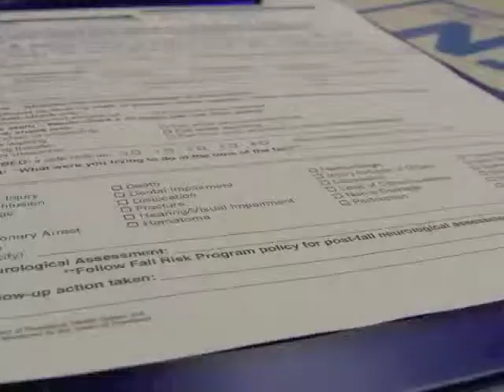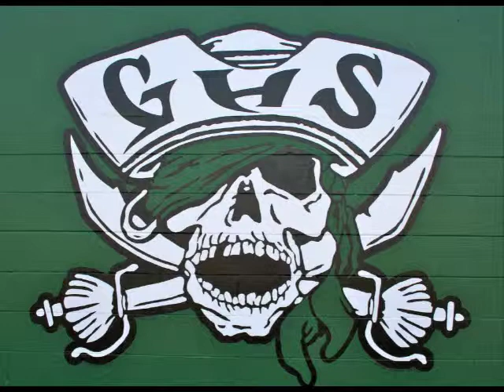Good Morning Gulf High! 12/20/13